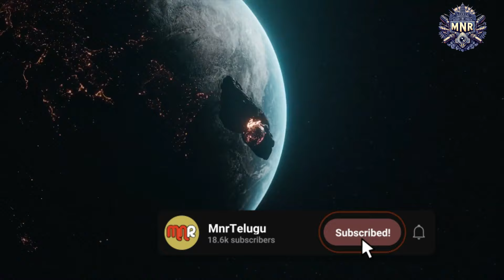Sarvam Siddam Vishwambhara Teaser Runtime Confirmed – All Details Vishwambhara Tollywood MnrTelugu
Description Keywords:

"Vishwambhara teaser release"
"Teaser runtime locked"
"Sarvam Siddam updates"
"Tollywood 2024"
"Mega treat for fans"
"Telugu cinema teaser"
"Upcoming Telugu movies"
"Vishwambhara teaser details"
"Teaser release news"
"Tollywood fans excitement"

Video Optimization Tips:
Title: Your title should highlight the teaser release and the confirmed runtime to draw in viewers who are eager for updates.

Tags: Use a mix of broad and specific tags to capture both general Telugu cinema fans and those specifically interested in "Vishwambhara."

Description: Incorporate your keywords into the description. Example: "The teaser for Vishwambhara is all set to release with a locked runtime! Get ready for a mega treat as we reveal all the details about this much-anticipated Telugu film."

Thumbnail: Create a visually striking thumbnail featuring the movie’s title and the teaser’s key visual elements, with text indicating the teaser’s release and runtime.

Engagement: Encourage viewers to share their thoughts on the teaser and what they’re most excited about, driving comments and interaction.

MnrTelugu​ youtube channel. Get all the latest updates of the latest telugu movie news, 2021 cinema updates, telugu film news, actress gossips, tollywood collections, telugu movie reviews ..etc

MNR Telugu

MNR,MNR Telugu,MNR LIVE,MNR LIVE Telugu,MNR,mnr live,MNR live telugu,mnr telugu,mnr
telugu news channel,mnr telugu live,mnr telugu live tv,mnr news,mnr telugu news,telugu news live,

live telugu news,telugu news channels live,abn telugu news online,mnr latest videos,breaking news mnr,

latest telugu news mnr,open hear with mnr ,the debate with mnr,weekend comment by mnr,

debate,telugu,Mnr telugu ap politics,MNR Telugu ap news